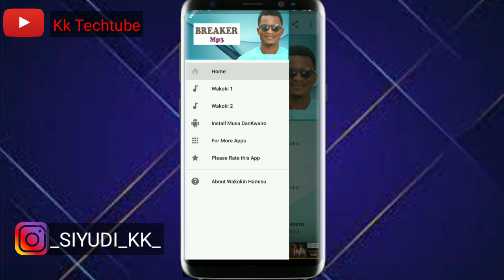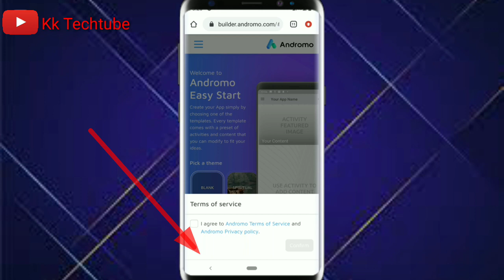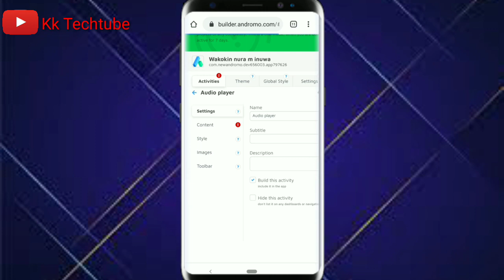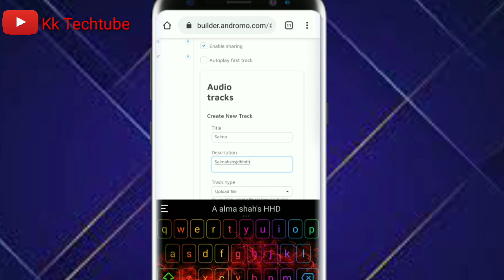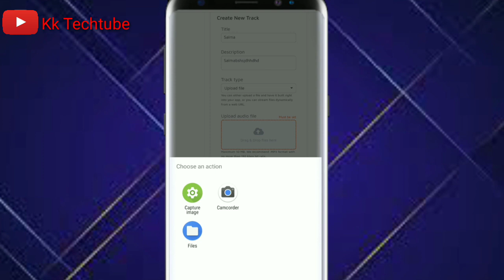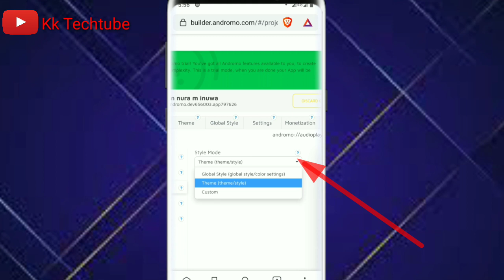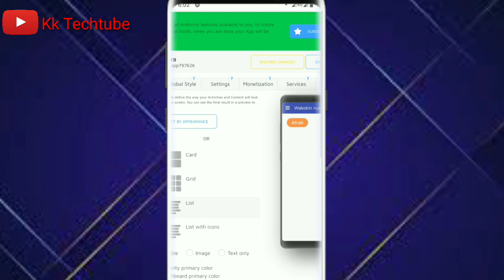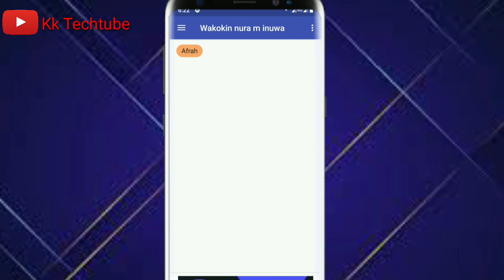KOYI HADA APPLICATION NA WAKOKI NA WAYAR ANDROID a minti 5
Hanyar da zaka iya hada Application na wakoki na wayar Android cikin minti 5
 Kada ka sake a baka labari
Sunan channel din; KK TECHTUBE
1 webdesign
2 app design
3 T_shirt
4 flashing
5 saida computer